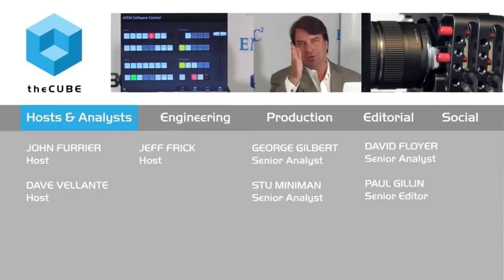Monica Rogati, Data Collective - Stanford Women In Data Science 2015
What does the real world of data science look like?

 Working in the real world of data science is much different from studying it. Moreover, working as a data scientist in the industry doesn’t always mean the big picture is clear. Working with an independent advisor can expose and rectify these issues.

Monica Rogati, a data science advisor for Insight Data Science, spoke with Jeff Frick, cohost of theCUBE, from the SiliconANGLE Media team, at the Women in Data Science Conference, held at Stanford University, about advice she provides for academia and business clients.

Creating real-world data scientists

Rogati’s advice for academia to produce better data scientists is to create project-based learning courses. “Having real data, real projects, having to deal with messy data … being data detectives, I feel can contribute to preparing data scientists for the industry,” explained Rogati.

Acknowledging that there are many trade-offs when it comes to algorithm selections, Rogati’s preference is to bring new, fresh signals into your problem and consider other data to collect. She feels this will make the result and experience better. “Sometimes that can have a much bigger impact compared to your algorithm selection,” she said. “This is something we would like to see coming out of academia.”

Generally, students are handed data and required to stay within certain boundaries. Rogati clarified that when working in data science it is crucial to think outside the box and to determine what other signals apply. She noted that some people consider this cheating. However, she asserted that this is the right way to solve a problem.

Advice for industry

When Rogati advises clients where to begin with data, her recommendation is to think about the impact data will have on their business and to access the effort going into the project. Ideally, it is important to establish the best return on investment for the business.

She said that data scientists are usually excited about new methods and tend to focus on the latest technology and techniques, but they need to put it into perspective and work toward the ultimate goal. The key to starting a project is the ability to record data and anticipate eventual use cases.

When asked about the challenge of implementing change on the client level, she said, “It is necessary to show value through a careful choice of metrics, and then a lot of people come on board and understand data science.”